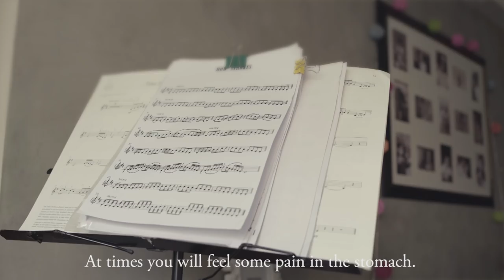TRAILER I HER FIRST TIME I DIVYA UNNY I ROYAL STAG BARREL SELECT LARGE SHORT FILMS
A mother loves her daughter endlessly. Will she be there for her at a critical time? Watch HerFirstTime, a perfect short by Divya Unny. Releasing on 10th May.